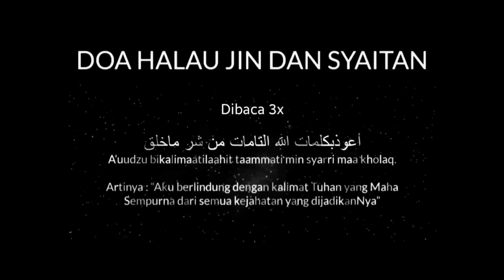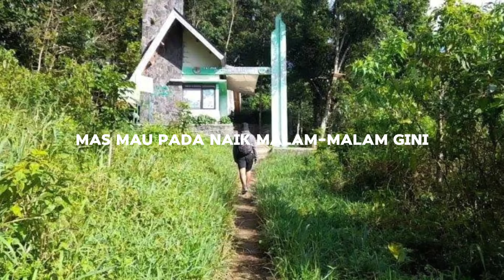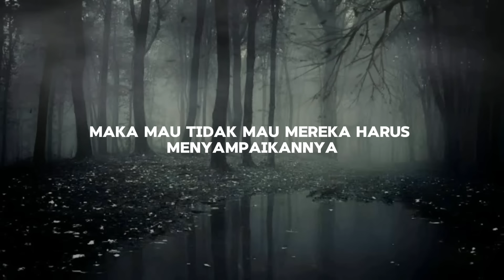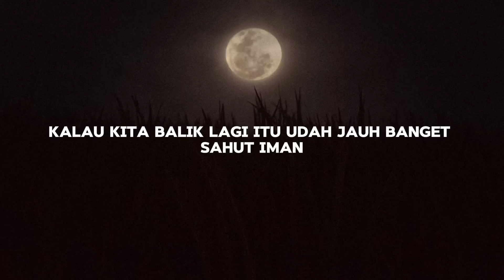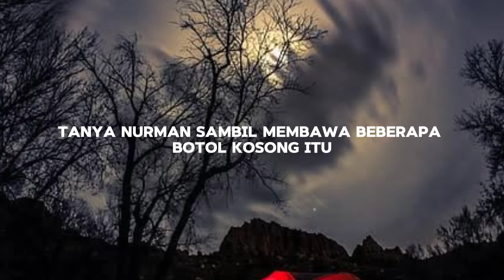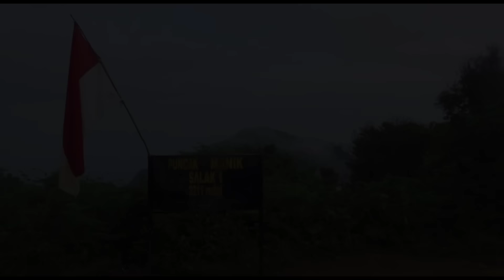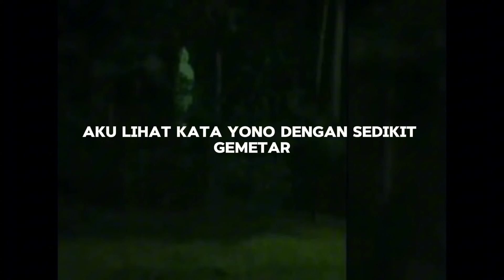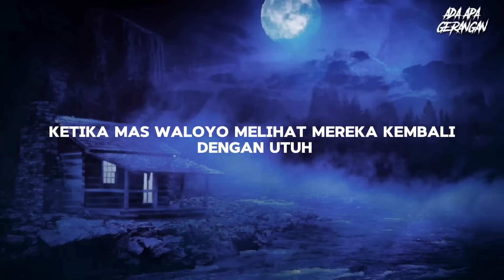YANG BARU MAU MENDAKI GUNUNG SALAK HATI-HATI KARENA INI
cerita sebelumnya

Saran, kritik dan kerjasama bisa hubungi tim kami melalui

kirimkan cerita yang ingin dibacakan di channel ini ke email kami